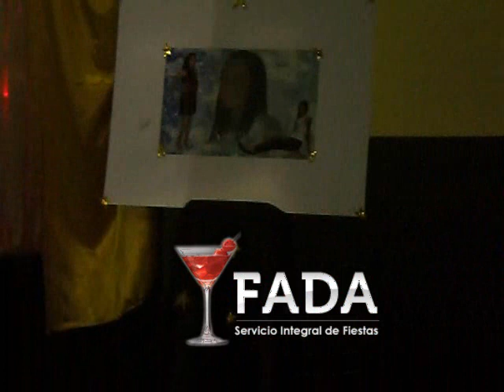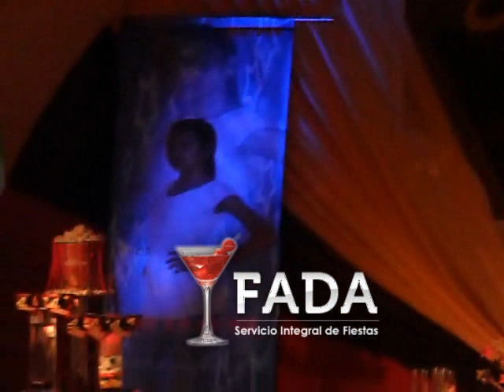FADA 15 Años De Belén Zalazar (Fada Estuvo a cargo De LA ORNAMENTACIÓN)